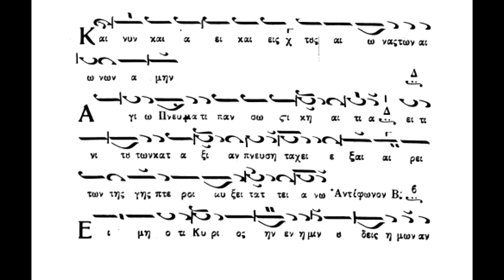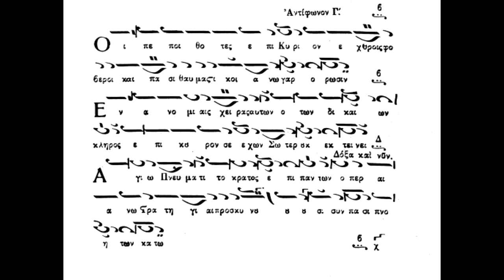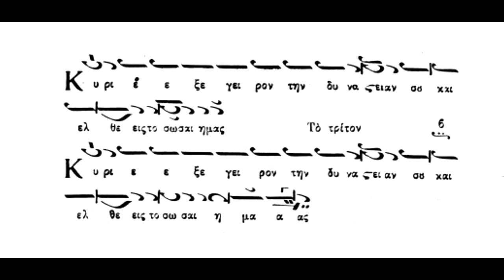Αναβαθμοί ήχος πλ.β΄,Πανάρετος Φιλοθεΐτης